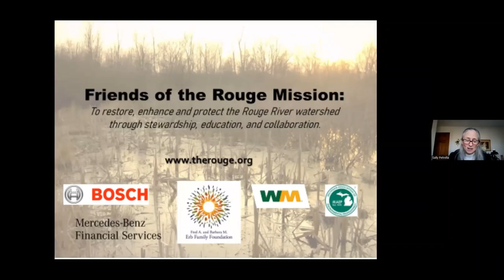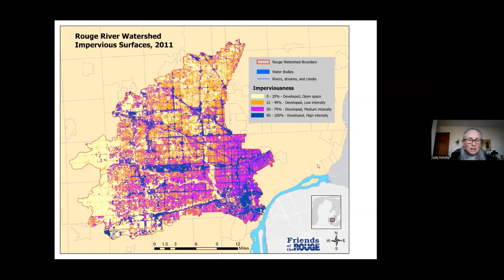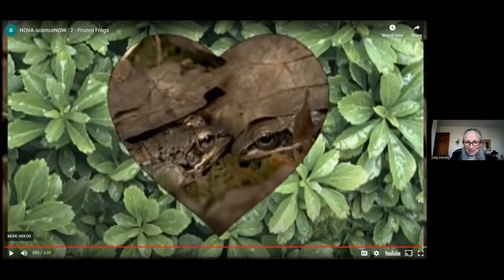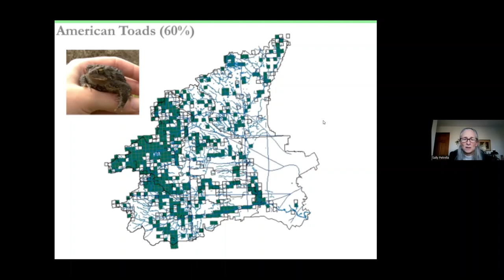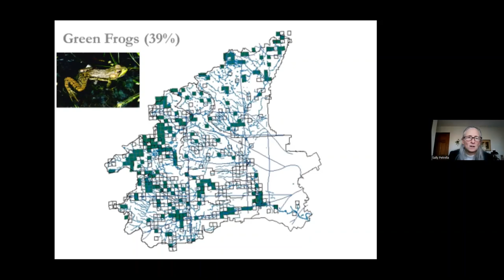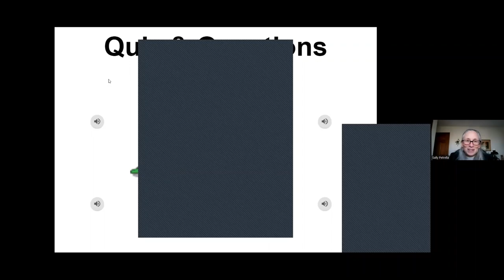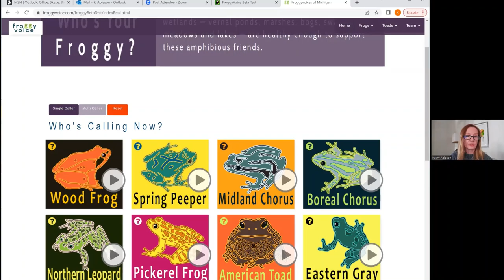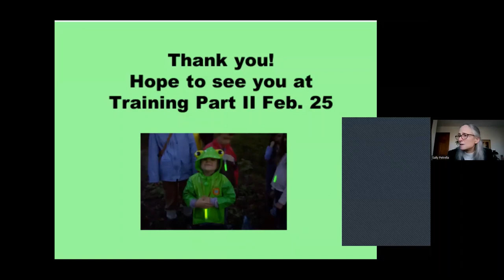2023 Frog & Toad Training Pt I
Introduction to frogs & toads in the Rouge River Watershed.